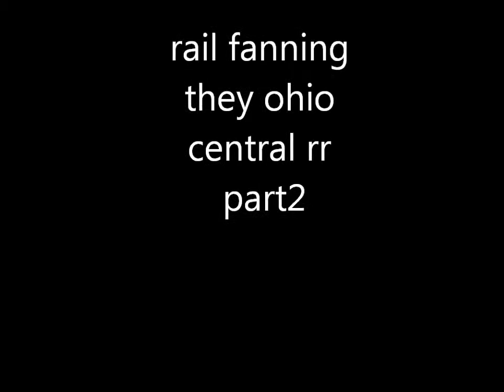rail fanning they ohio central pt2 switchin coshocton grain filmed with permission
PLEASE WONT YOU COME AND VISIT THE COSHOCTON MODEL RAILRAOD CLUB ON THE THIRD OR 5TH FRIDAY NIGHT OF ALMOST ANY MONTH NO ADDMISSION OPENS AT 8PM TILL AROUND 10 IF ANY QUESTIONS OR REQUESTS CONTACT ME AT EITHER EMAIL ro